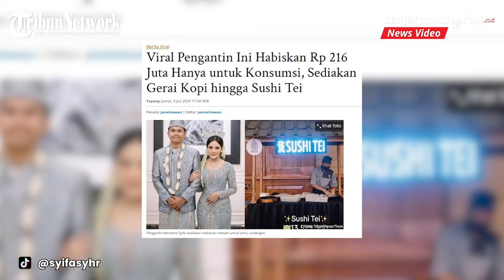Viral Pengantin ini Sediakan Makanan Ternama Hingga Habiskan Rp216 Juta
BANJARMASINPOST.CO.ID - Setiap pasangan yang hendak menikah perlu mengatur rincian biaya nikah secara detail supaya momen berharga ini bisa berjalan dengan lancar.

Tidak hanya itu, setiap pasangan pun perlu mengetahui langkah yang harus dilakukan dalam mengelola keuangan sesuai dengan budget pernikahan yang telah ditetapkan.

Untuk memanjakan tamu undangan yang hadir, pemilik hajat tentu ingin menghidangkan berbagai menu yang menggugah selera.

Seperti yang dilakukan pasangan pengantin ini, mereka mengeluarkan Rp 216 juta hanya untuk konsumsi.

Lewat unggahan di akun TikTok @syifasyhr, pasangan tersebut mengaku mengeluarkan dana sebesar Rp216 juta hanya untuk konsumsi pernikahan saja.

Publik pun dibuat penasaran makanan apa yang disediakan pengantin tersebut sehingga mengeluarkan Rp216 juta.(tribunnews/trends)

Program: News Update
Host: Siti Khadijah
Editor: Nata Prima